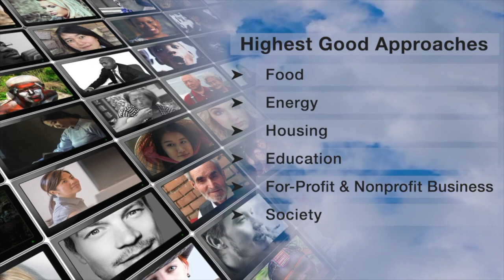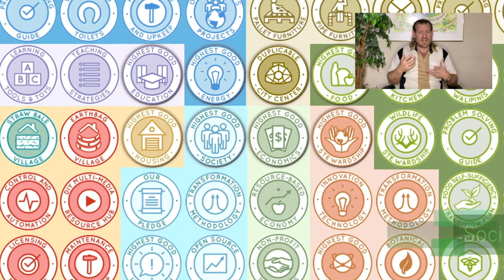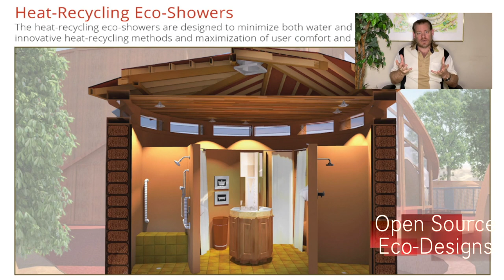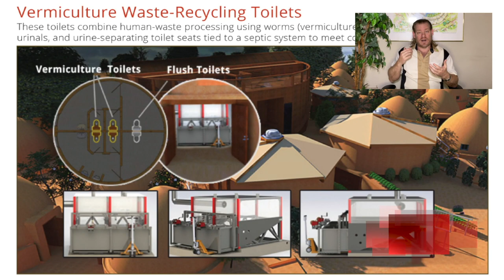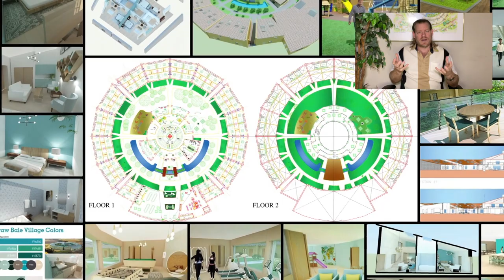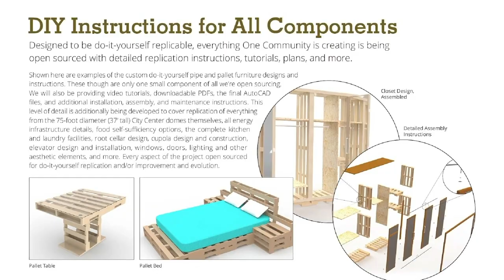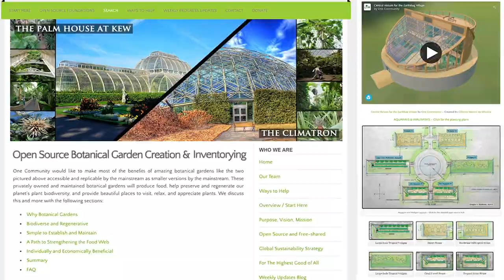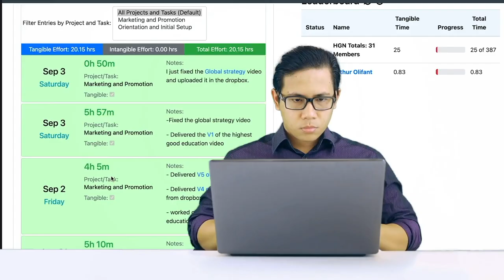One Community Weekly Progress Update #518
Permaculture Hubs | Global Collaboration | Open Source Cooperation | Sustainable Energy | Global Sustainability | World Change | Green New World | One Community | Weekly Progress Update #518 Specifics are

THIS WEEK'S TOPIC: Teacher Permaculture Hubs